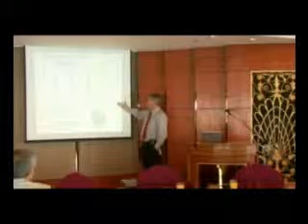Shan Zhai Ji 山寨机 Mountain Bandit Mobile Handset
This is Part #5 of a Shan Zhai Ji (Mountain Banidt) mobile handset presentation delivered by Karl J. Weaver, OEM/ODM Handset Business Development manager, Newport Technologies 魏卡尔，美国新港科技and Ms. Scully Meng, Journalist for China Dialogue孟思小姐, 中外对话 to USITO/AMCHAM in Beijing, Chiina during June 2009